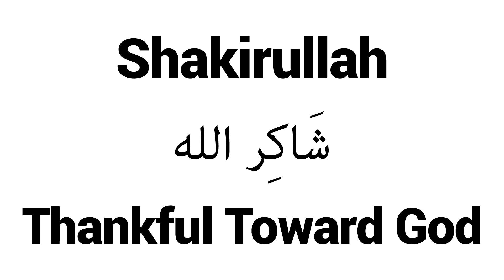How to Pronounce Shakirullah! - Middle Eastern Names